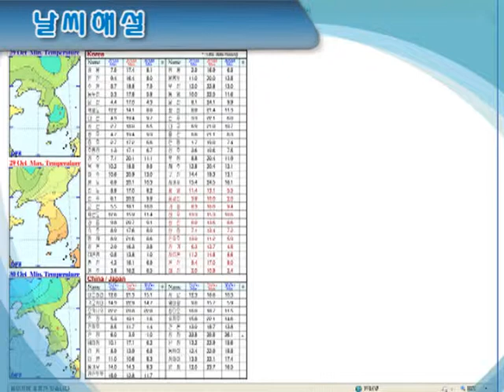날씨해설 10월 28일 17시 발표